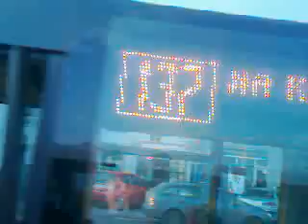Zastávka: Na Knížecí "B"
Natočeno: XXX
(XXX)
2013